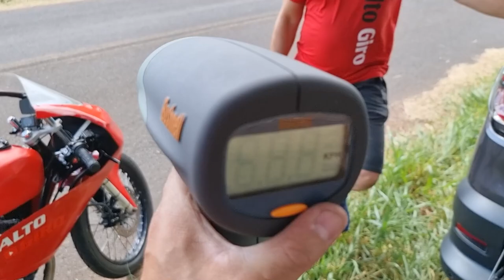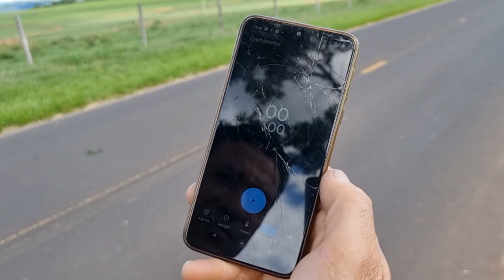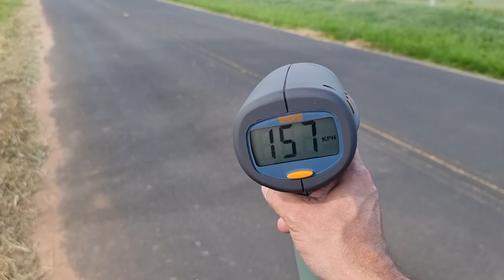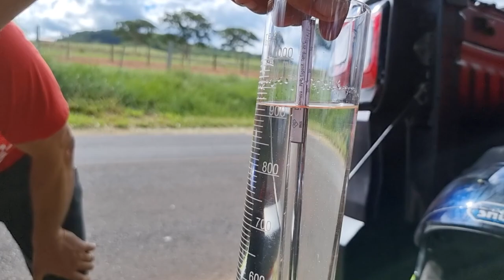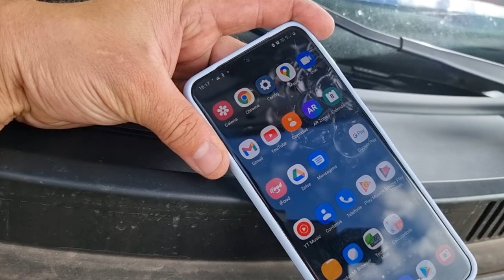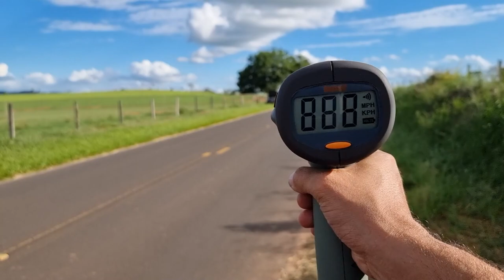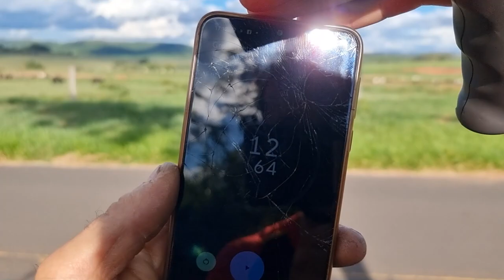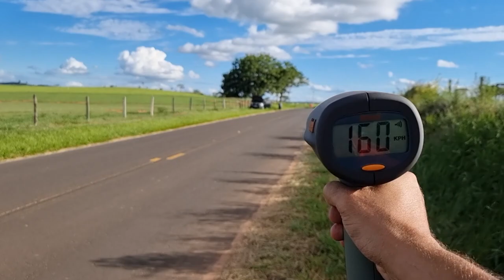OHC 70mm METANOL VS NITROMETANO! TEMPO VS VELOCIDADE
💥LIQUIDA ESTOQUE NA LOJA DO MECANICO💥

             💥NOSSO SITE💥

20% MAIS BARATO QUE NO MERCADO LIVRE

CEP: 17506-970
MARILÍA - SP

► 📸 INSTAGRAN @ALTOGIROMOTOSOFICIAL

👇QUER PREPARAR SUA MOTO? LIGUE JÁ!👇

📞 CONTATO PROFISSIONAL